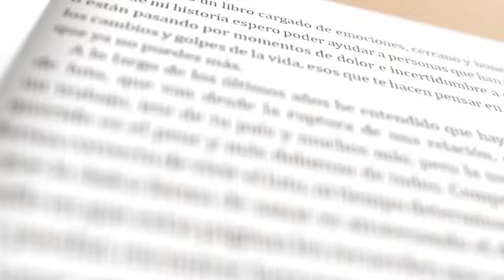Longevidad: Secretos para vernos y sentirnos bien con el paso de los años.| Elijo ser feliz| Epi.48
En este episodio de "Elijo Ser Feliz," exploramos cómo envejecer con salud y bienestar.
Con la ayuda de la Dra. Martha Viera, dermatóloga experta en longevidad, aprenderemos los secretos del cuidado de la piel y estrategias para sentirnos bien y vernos mejor. Este episodio está lleno de información clave para llevar una vida plena a cualquier edad.
Te ofrezco un espacio para que comiences a conocer el porqué de tus emociones. Haz clic y comienza a trabajar en ti con Opción Yo